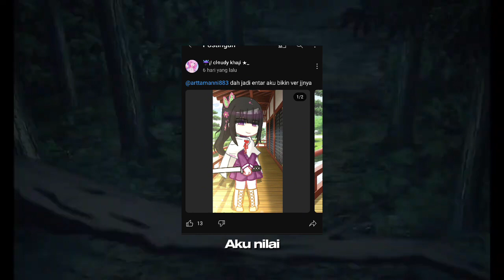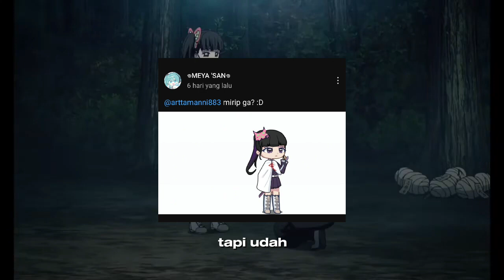[[ Part. 2 ]] Meng Ratings Hasil Remake OC Kanao Tsuyuri Buatan Subscribers